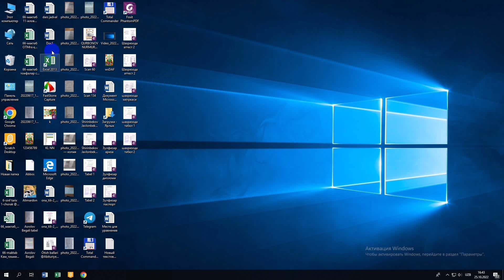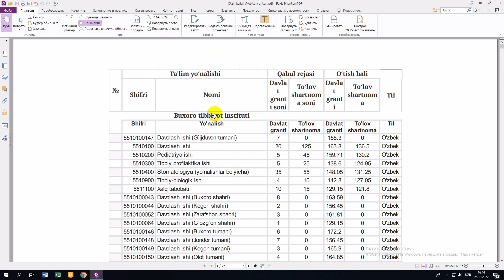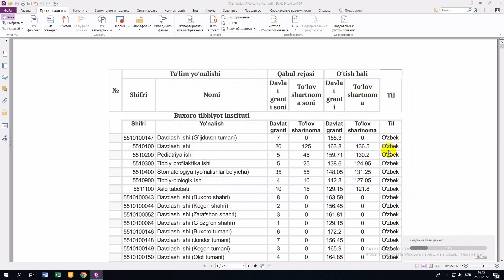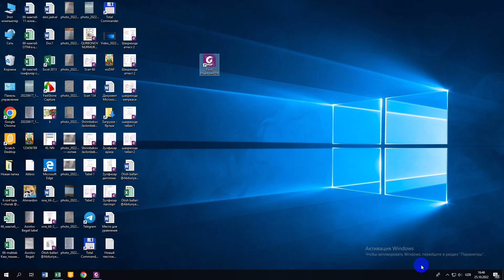Kompyuterda pdf fayllarni wordga yoki excelga o‘tkazish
Ushbu videoda pdf formatidagi fayllarni word yoki excelga tez va sifatli o‘tkazishni ko‘rib chiqamiz. Videoni sizga foydasi tegsa biz hursandmiz